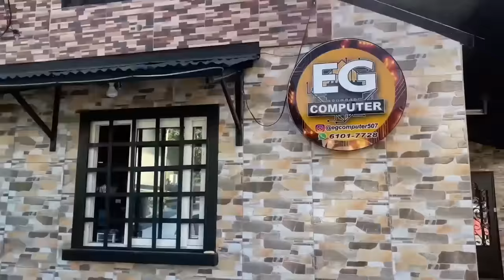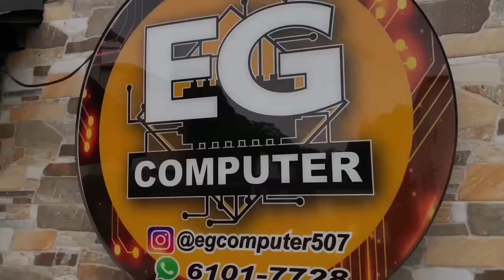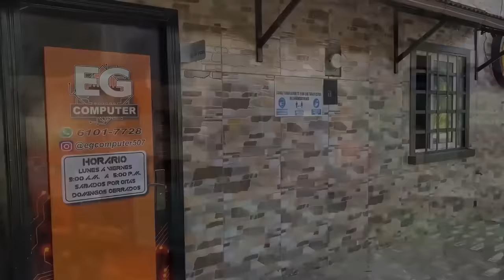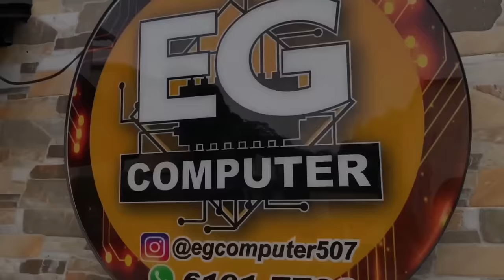@DjJonathanVigil ❌Romeo Santos, Aventura, Luis Miguel del Amargue y Más.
⚠️Leer Importante⚠️Leer Importante⚠️Leer Importante⚠️

Link de Descarga del Mix:

Música